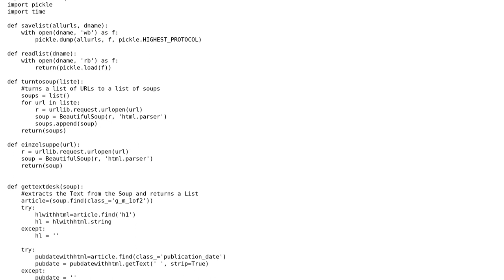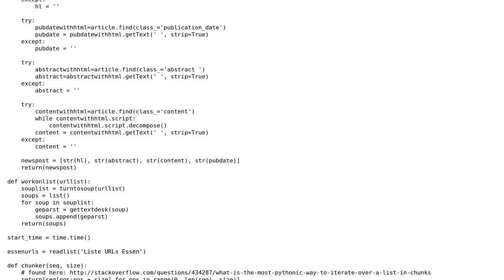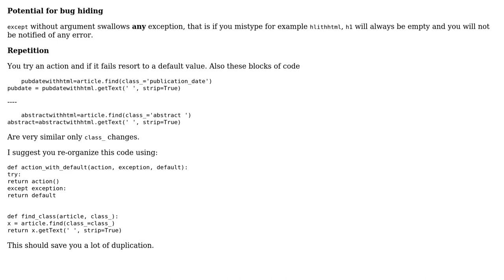Code Review: Downloading and saving news articles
With thanks & praise to God, and with thanks to the many people who have made this project possible! You are responsible for your own actions.